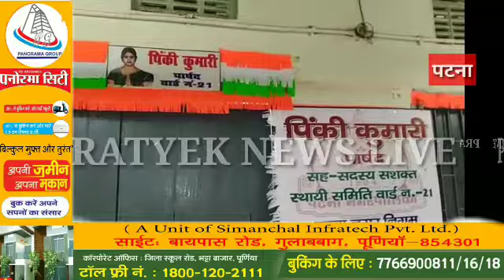पटना :- महिला पार्षद पिंकी कुमारी ने मेयर सुपुत्र शिशिर कुमार पर आंख मारने का लगाया आरोप.